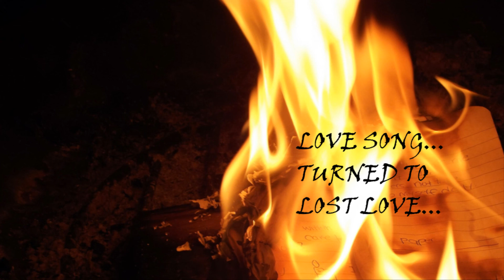Passional LOVE song - Emotional 3 - Instrumental original soundtrack - EpicZEVEN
Passional LOVE song played on piano. This song is full of passion and emotions, my original intention was to capture the warm feeling of a smile or a touch of our loved one. Unfortunately, after a painful breakup, she was never able to hear it.

Original Music by EpicZEVEN.
► Who is EpicZEVEN?
My name is Juan, I´ve been playing drums, piano, and guitar for about 10 years, mostly self-taught. On 2017 I started to produce my own music. Everything you hear on this channel is made by me, with a lot of love, hehe... Hope you enjoy my musical stories =)!

►YouTube Channels can use my music for FREE, even if they are monetized. The only condition is to credit me as the composer of the song and add a link to my YouTube Channel ;)